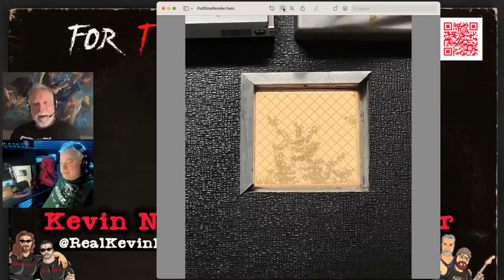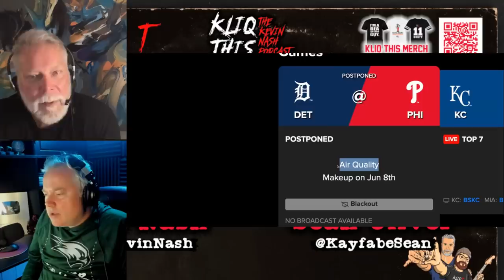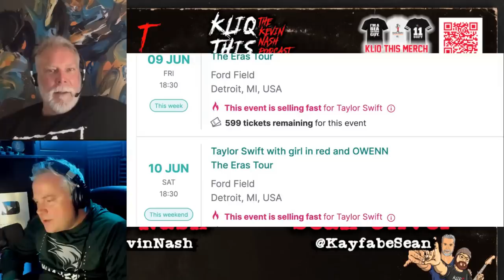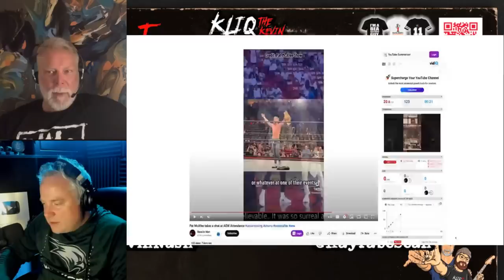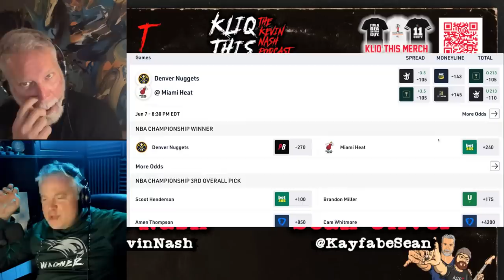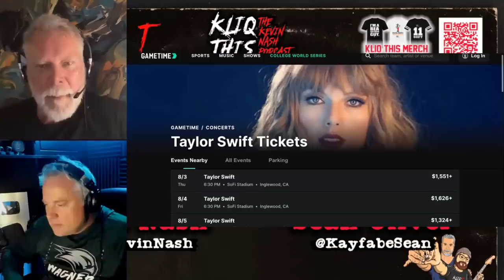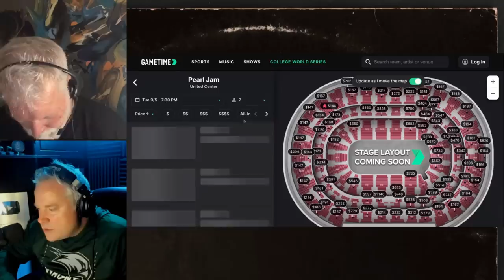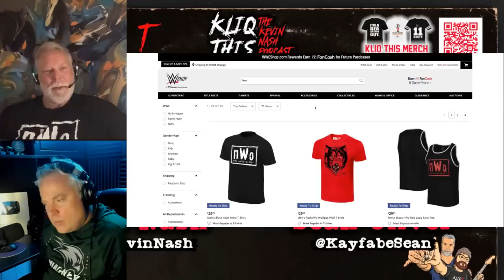Kliq This #049: The NWO SPECIAL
This week in Kliq This, we are doing an ALL NWO EPISODE. The Stiff one, The Game, the Main Topic it's all NWO. We also talk about the Canadian Wildfires, Nash's new HEADSET, Taylor Swift, Kevin Sullivan and SO MUCH MORE.

GameTime-Snag the tickets without the stress with Gametime. Download Gametime today. Last minute tickets. Lowest Price. Guaranteed.
AG1- Try AG1 and get a FREE 1-year supply of Vitamin D AND 5 free AG1 Travel Packs with your first purchase. Go to drinkAG1.com/KLIQ. That’s drinkAG1.com/KLIQ.

00:00 Kliq This #49: The NWO SPECIAL
00:00 JOIN KLIQTHISTV.COM
00:28 SHOW START
01:15 HEADSET
03:10 Canadian wildfires
08:31 1997 fire in Daytona
12:26 Pollution=FIRES
17:01 Taylor Swift in Detroit
22:44 MASH Finale
24:25 Nash is such a PRICK
26:17 Sopranoes Finale
29:26 Kevin Sullivan
32:07 Xpac was a huge part of the NWO
33:21 BREAK SaveWithConrad.com
33:40 Sean Mooney
33:59 Sean is Cool
36:33 Voice Over people
39:28 Mike Pence is AI?
45:48 IS CM Punk moving tickets?
53:54 Does Miami have a chance?
58:46 Remembering The Iron Sheik
01:06:56 BREAK BLUECHEW
01:08:44 Hulk Hogan shoots on Vince Russo
01:17:35 WHO wasn’t in the NWO
01:18:07 FLORIDA MAN or NEW YORK GUY NWO EDITION
01:21:55 BREAK MANSCAPED
01:26:09 MAIN TOPIC: The NWO
01:28:33 NWO MERCH
01:30:14 LWO
01:38:45 Steve Austin in the NWO
01:42:03 The NWO epitomizes NASH's career
01:44:28 How Nash got into WCW
01:46:07 BREAK GAMETIME
01:50:21 Bischoff as the NWO leader
01:55:02 Hulk Hogan's "Creative Control"
01:58:26 Could A NWO/WWE run have ever worked?
01:59:57 Nash made $0 on NWO merch last quarter
02:07:01 SAGAFTRA Strike
02:07:43 Getting dropped from the SAG healthcare plan
02:10:22 BREAK HELLOFRESH
02:12:55 SPOILERS
02:15:39 BREAK AG1
02:18:06 Dying Kevin Nash's hair
02:18:57 Greatest wrestler to never APPEAR in a Royal Rumble was Scott Hall?
02:19:46 Nash is Left handed?
02:22:18 Did Nash ever Read The Punisher?
02:22:33 Kvein Nash's Moveset
02:24:09 The Misfits
02:24:36 Cutting Your hair
02:25:59 Would Nash have wanted to go pro?
02:27:50 Tupac
02:29:48 OUTRO